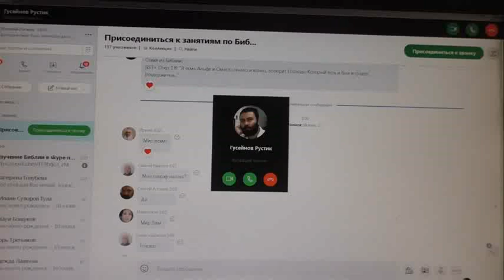Вам разрешено приехать